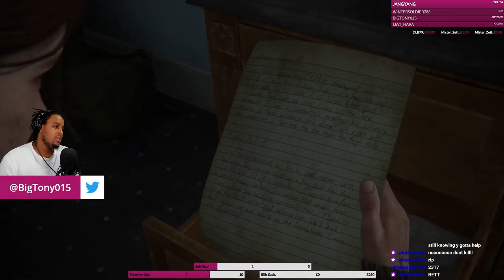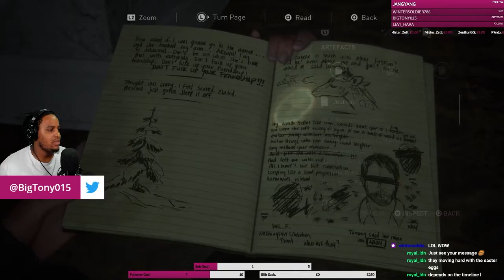Worship and Stuff - The Last of Us Part 2 - Ep. 10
This is episode 10 of The Last of Us Part 2